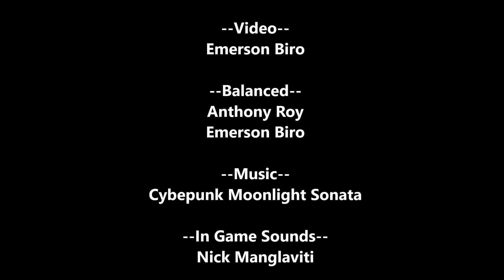Balanced Trailer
Balanced is an RPG rogue style game. Fight monsters, get gold and try to beat each level before your character becomes too weak!

"Balanced" earned a spot as a finalist in Stony Brook University's 14th Annual Game Programming Competition (2017). The game was developed by a student team made up of Emerson Biro and Anthony Roy.